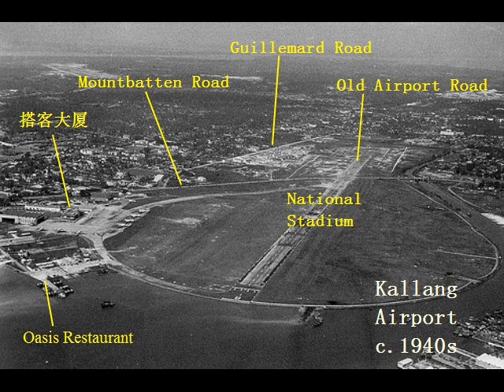上海晨曦 retro & colonial era of singapura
Old scenery pictures of singapore from 1920s to post war era, comprises old high street,clifford pier,boat quay, empress place,north & south bridge road,connaught drive,coleman street,bencoolen street

｡.•*✿♪♫•*¨*•..•*♡*•.¸¸.•*♡*•.¸上海晨曦